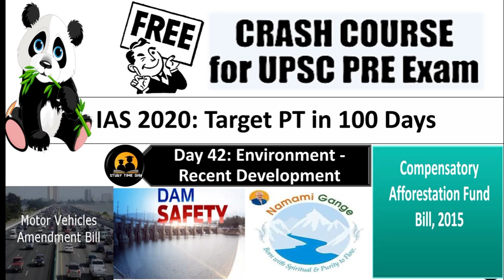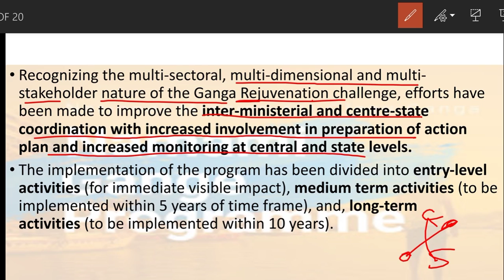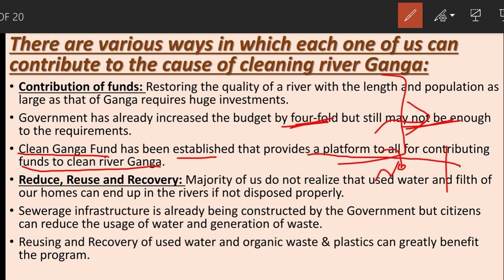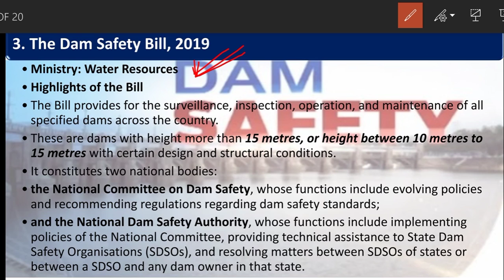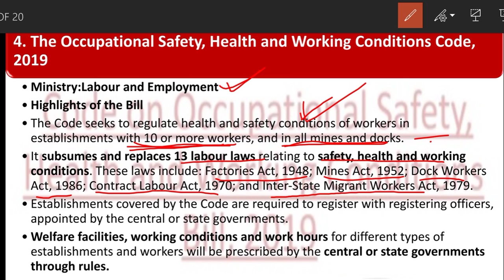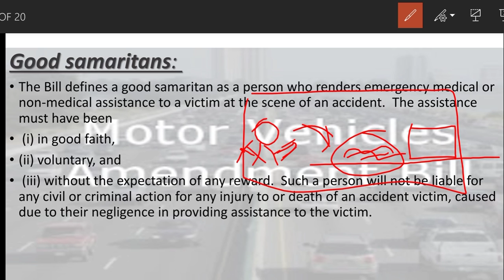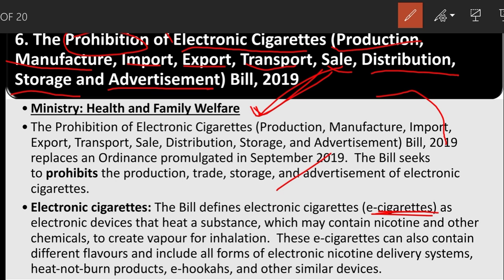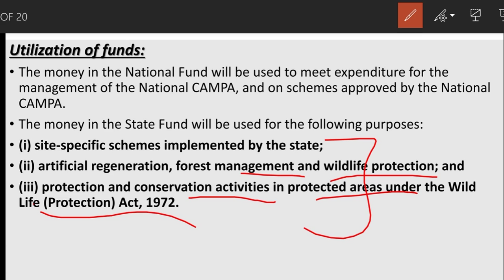DAY 42 : ENVIRONMENT - RECENT DEVELOPMENT- 1 ||UPSC-PRELIM | STATE PCS | RBI EXAM | RAILWAY| SSC